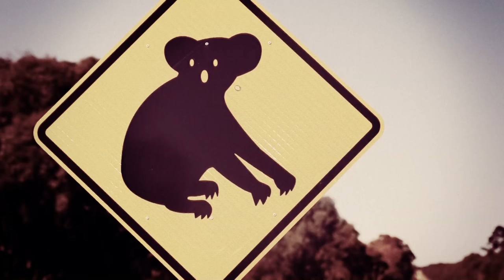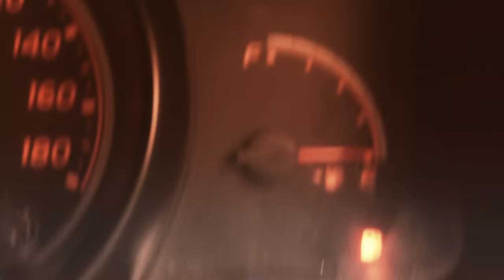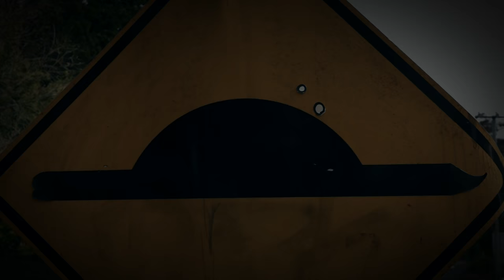VOICE IN THE ATTIC - Thought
"You will find yourself obsessing over VOICE IN THE ATTIC's beautiful, yet melancholic and original sound" (TunedLoud Magazine)

Semi Finalist UK Songwriting Competition Music Video category

As the song title indicates, Thought is a little think piece. It was inspired by a wet spring in Victoria, Australia, when I travelled around in a campervan to visit the guitar company I'm affiliated with, play a couple shows and shoot material for a new music video. Maybe it was the loneliness I experienced in a country so sparsely populated or my reflecting on Australia's colonial past that triggered the writing process. In any event, it occurred to me that most cultural products don't inspire people to reflect on their lives anymore. Do the arts still affect us or have they become some sort of background noise to global consumerism? Most popular music today is devoid of meaning other than courtship display. The social movement of the 1960s and 70s proved that it can be so much more, that there can be 'poetry in music'--meaning poetry as metaphorical abstraction that helps put things in perspective. Think of PB Shelley proclaiming that 'poetry is the unacknowledged legislator of the world,' which sounds grandiose today. However, we can still see what he means: a different view or take on things can change how you perceive and thus 'constitute' the world. This is the way paradigm shifts like civil and human rights movements work, with a few strong visionaries expressing an inconvenient truth and more and more voices joining the chant until it cannot be ignored anymore. BC